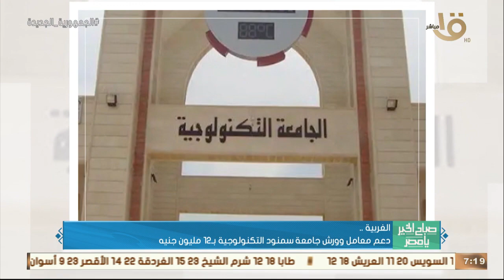صباح الخيريامصر|رئيس الوزراءأعلن موافقة الرئيس السيسي على وثيقة"سياسة ملكية الدولة" وأهم أخبار الأمس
صباح الخير يا مصر |رئيس الوزراء أعلن موافقة الرئيس السيسي على وثيقة "سياسة ملكية الدولة" وأهم أخبار الأمس